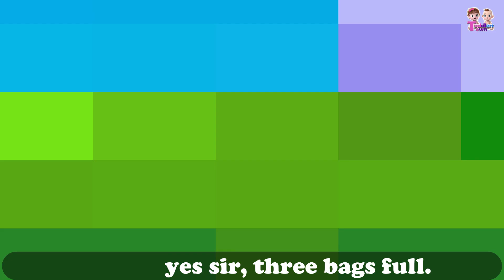Baa Baa Black Sheep Song | Kids Songs & Nursery Rhymes | Toddlers Town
Welcome to Beep Beep Nursery Rhymes & Kids Songs!

About Toddlers Town:-

Our collection of Nursery Rhyme Songs, Children Songs, Kids Songs, Baby Songs, Nursery Songs, ABC Songs will surely help your kids learn quick with entertainment and good music. Preschool & Kindergarten School Teachers can show our channel which has 3D animation videos to toddlers & babies to teach them basics like ABCD Songs & rhymes. Making learning & education fun is our passion. Hope you like the content we create. Toddlers Town for Kids.

Chapters:-
0:00 Baa Baa Black Sheep
2:31 Baa Baa Colorful Sheep
4:50 Old McDonald Had A Farm
7:09 Shark Colors Song
9:51 Mary had A Little lamb